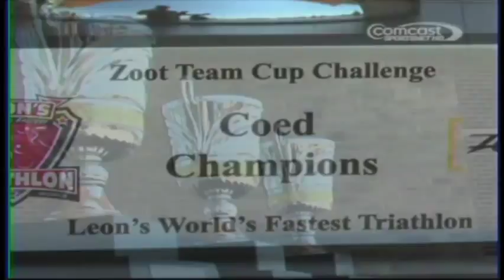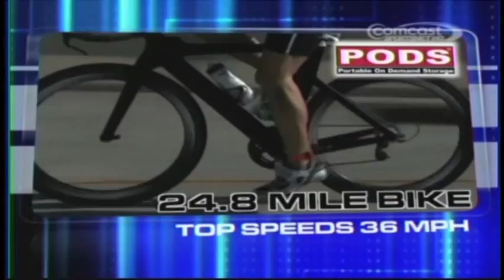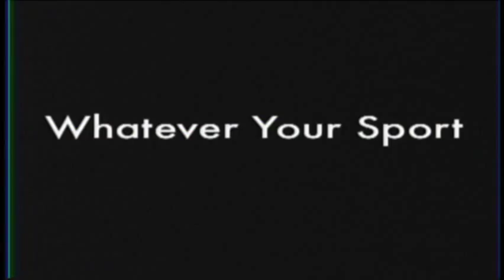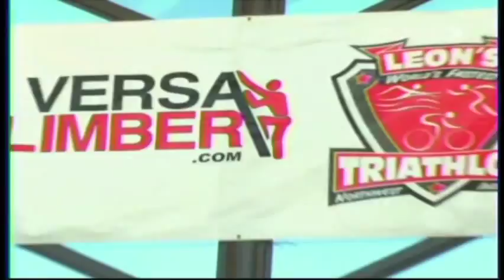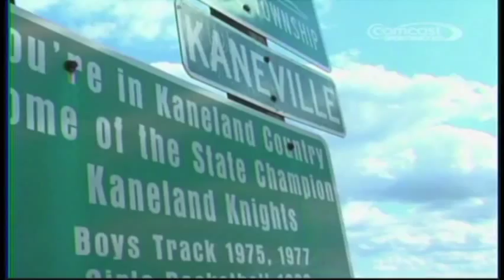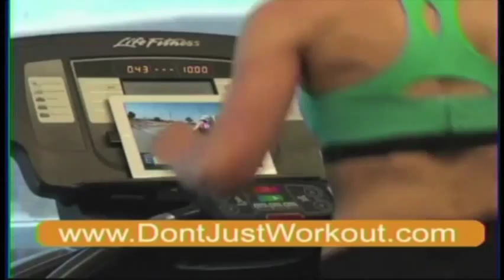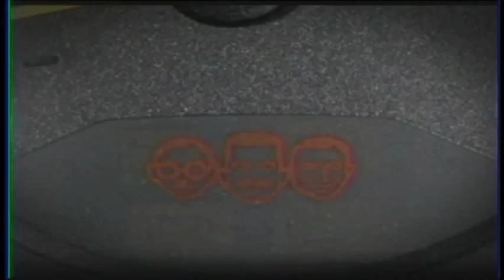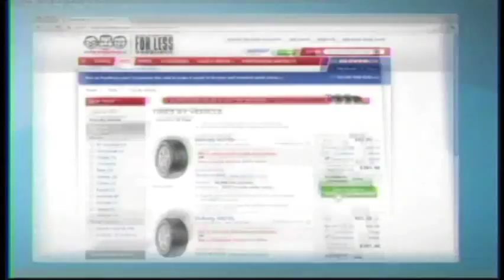Leon's World's Fastest Triathlon 2012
Leon's Fastest Triathlon in 2012 featured athletes from around the world competing in swimming, biking and running in a test of endurance and perseverance. This is the full broadcast of the event.